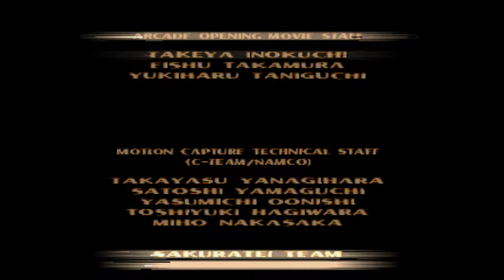PS1 LONGPLAY - TEKKEN 3 (4K 60FPS) PAUL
Tekken 3 - PAUL Gameplay PSX 1.13